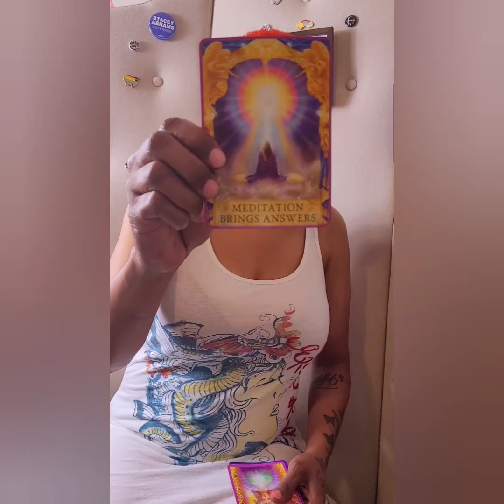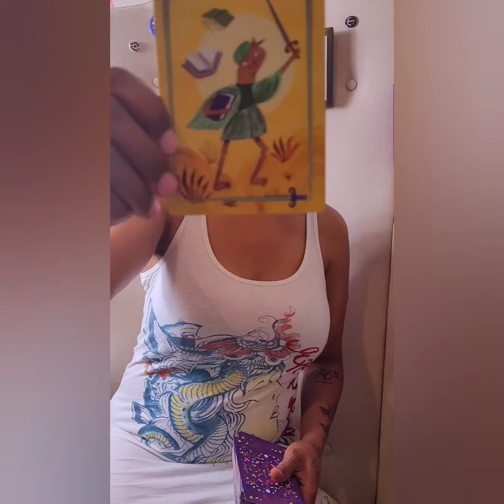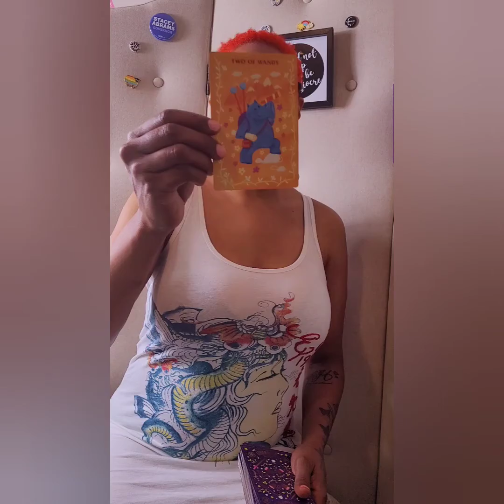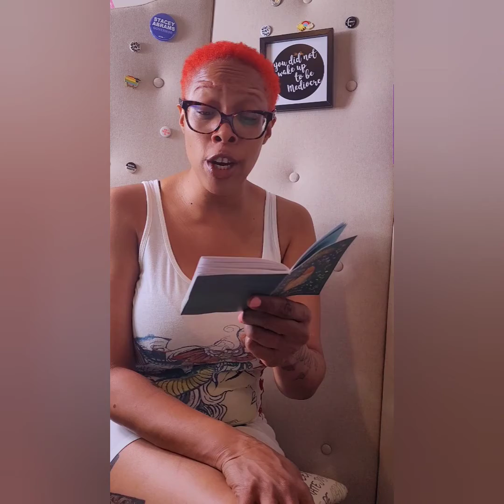MONTHLY TAROT FOR ALL EARTH SIGNS 🪨 JUNE 2021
Hello Everyone 👋🏽👋🏽👋🏽!!! Welcome to Camille in The Lions Den 🦁. The reading is for JUNE 2021. This reading is for all FIRE signs 🔥. It is intuitive and I pray it resonates with you. Have a beautiful and blessed.